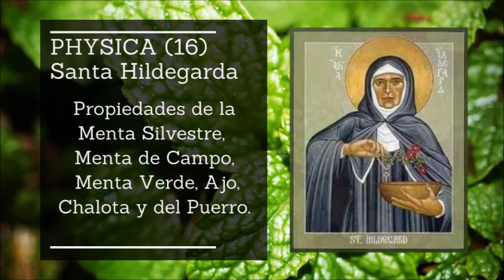Libro de Medicina Sencilla (16). Santa Hildegarda de Bingen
Libro de Medicina Sencilla (16). Santa Hildegarda de Bingen. Libro Primero. Las Plantas. Menta Silvestre (mata gusanillos), Menta de Campo (para los ojos), Menta Verde (para la digestión), Ajo (debe comerse crudo), Chalota (venenosa), Puerro (no es beneficioso para la salud).